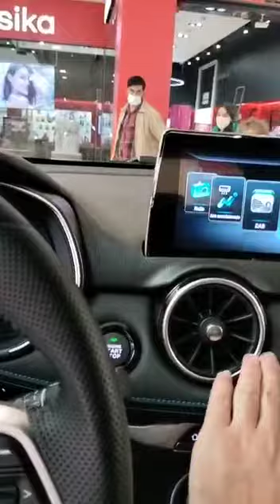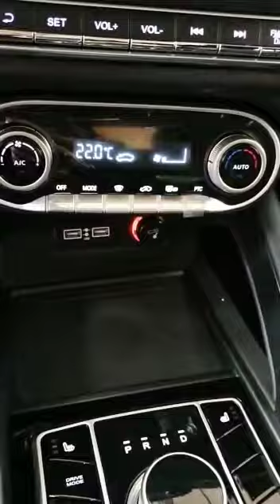Dong feng Seres 3, la nueva suv 100% electrica en Colombia a prueba por Bogota_cars_colombia.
En este canal podrán ver el ingreso de Dong Feng a Colombia con Seres tres, les mostrare sus cualidades, interior del carro y lo novedoso de una suv 100% eléctrica.  Su autonomía es  de 300 a 350 km reales  y tiene la ventaja de poderla cargar en carga rápida en menos de una hora al 100%. Mi nombre es Andrés Restrepo Mejía este es mi primer video en youtube, soy amante de los carros, son mi pasión, espero que me apoyen con un like y la suscripción al canal. espero poderles mostrar muchos mas vehículos y darles información del mundo automotriz. Me pueden seguir en instagram asi: bogota_cars_colombia.